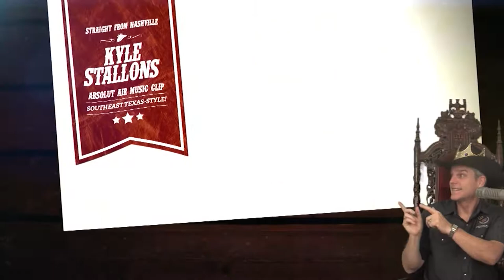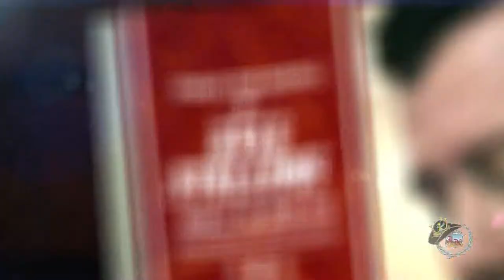Frank Foster live at Honky Tonk Texas in Silsbee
Frank Foster live at Honky Tonk Texas in Silsbee, TX!  King of the Road Productions captured this exclusive concert footage and interview for the King of the Road Show HD - on Fox 4 KBTV & The CW!